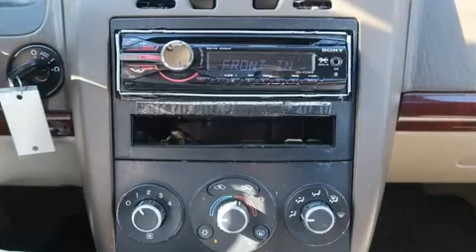2006 Chevrolet Malibu MAXX LT in Eugene, OR 97401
Lithia Nissan of Eugene
2060 Martin Luther King Jr. Blvd
(Just West of Autzen Stadium)
in Eugene, OR 97401

The 2006 Chevrolet Malibu MAXX. This 4 door, 5 passenger wagon provides exceptional value! A 3.5 liter V-6 engine pairs with a sophisticated 4 speed automatic transmission, providing a smooth and predictable driving experience. Top features include cruise control, a rear window wiper, 1-touch window functionality, an outside temperature display, front bucket seats, power door mirrors, remote keyless entry, and much more. Storage solutions are integrated throughout the interior, demonstrating thoughtful attention to detail. You and your passengers will enjoy the stereo system, which includes a CD player, and 6 well positioned speakers. Chevrolet also prioritized safety and security with features such as: dual front impact airbags, traction control, a panic alarm, and 4 wheel disc brakes with ABS. Our aim is to provide our customers with the best prices and service at all times. Please don't hesitate to give us a call.